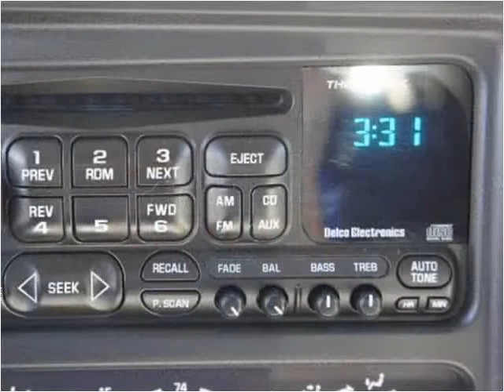2002 Chevrolet Tahoe Used Cars Linden NJ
This 2002 Chevrolet Tahoe is available from Arrow Motors.